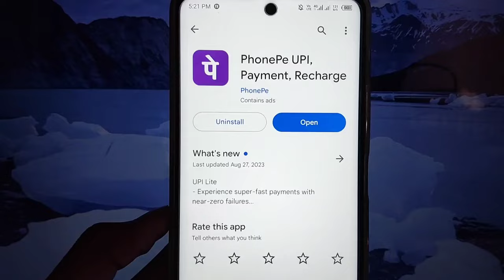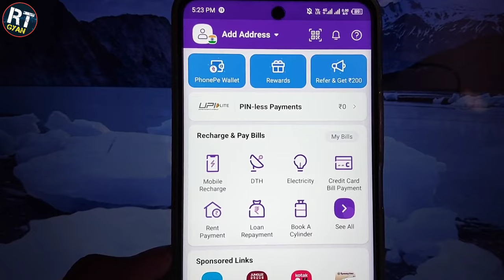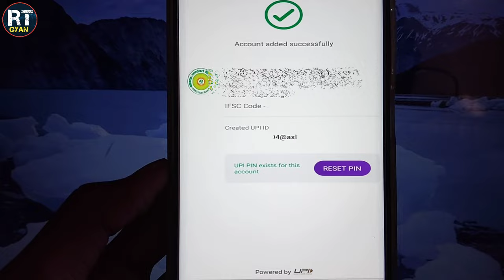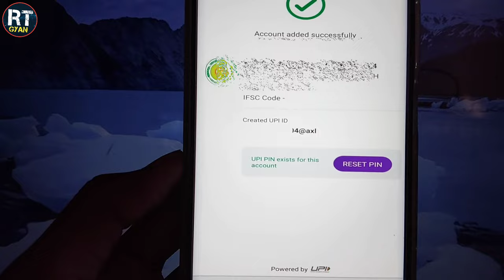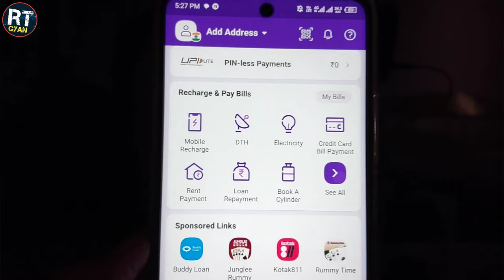aryavart bank se phonepe kaise banaye | aryavart bank upi id kaise banaye